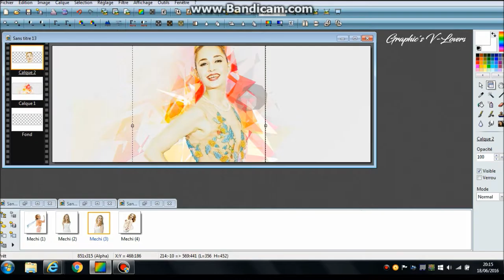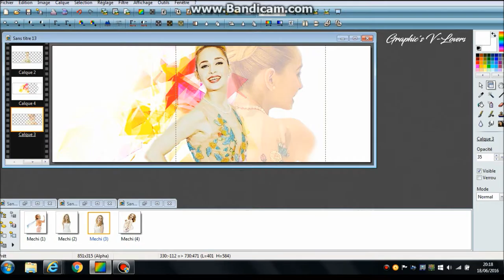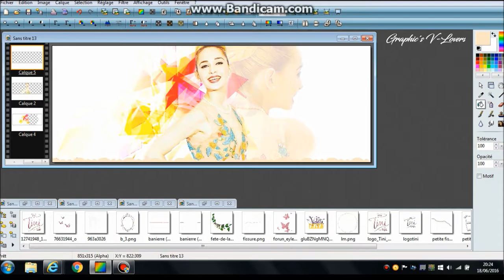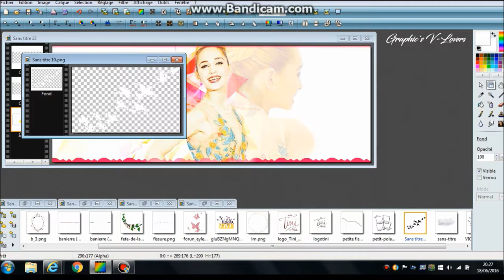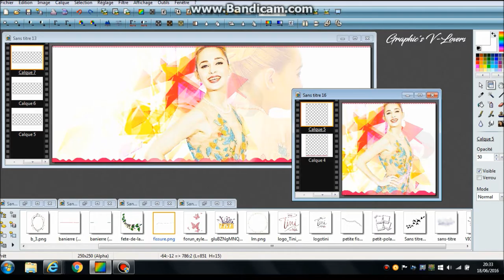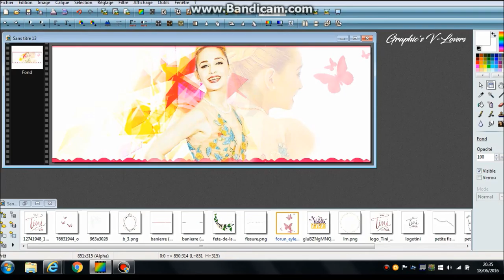Tuto#4 Version 18 "Mercedes Lambre" |Graphic's V-Lovers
Venez découvrir mon quatrième tutos qui est la version 18 de  ma page Graphic's V-Lovers (Mercedes Lambre)

Chanson :  - Quiero (Ludmila)
                    - Brad Paisley  (Without a Fight ft. Demi Lovato)